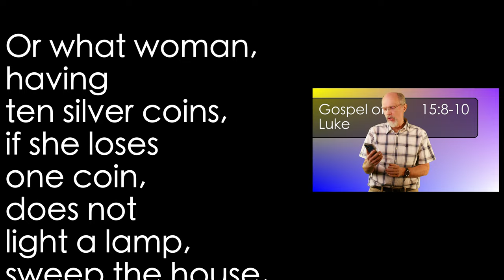Luke 15:8-10 Found Lost Coin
The lost coin does not know it is lost but it is valuable. Jesus gives a picture of a woman persistently searching for and finding her silver coin.